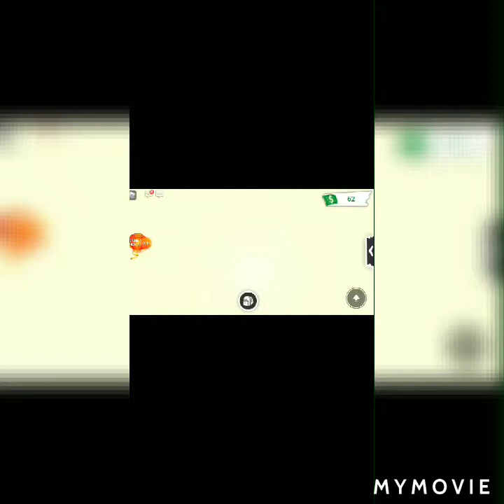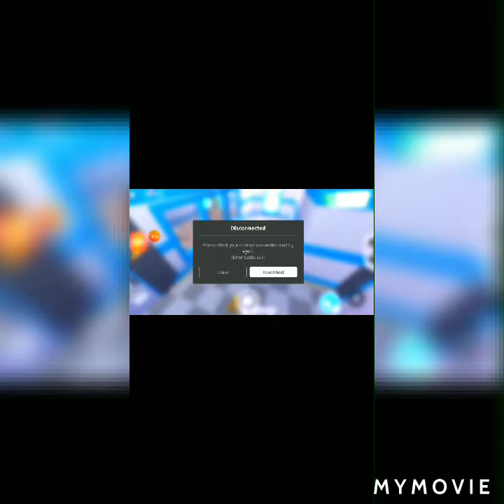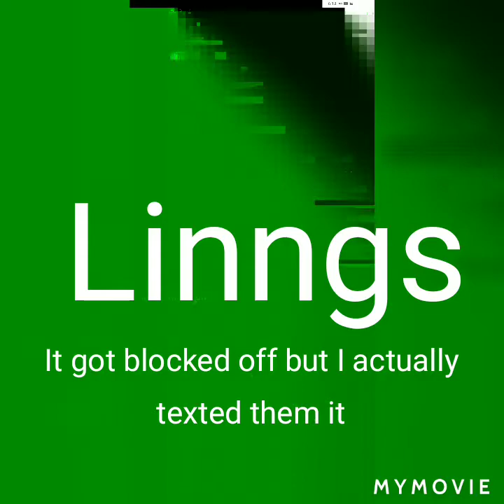SUNNY HAS FANS??? ADOPT ME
New Sumny channel coming soon . . .